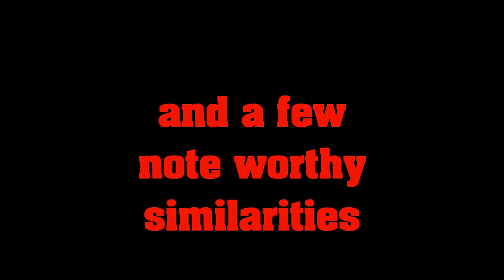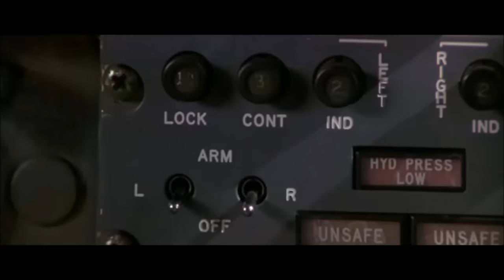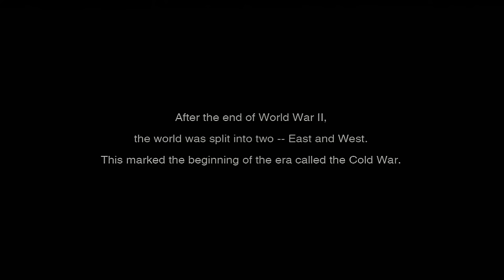Deployment and Torture, between Rambo and Snake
Little video about similarities, not comprehensive, but the purpose is to inspire further investigation into these two franchises.

Quick video about Naked Snake (Big Boss), Solid Snake, and Rambo.

Strong similarities between the Metal Gear Solid series, and Rambo film series.

Viewer should be strongly familiar with the Metal Gear Solid series and have seen all Rambo films.

Also includes some extras.

PLEASE HELP me by making suggestions or asking me to show other comparisons. If you're more specific, I may be able to do it.